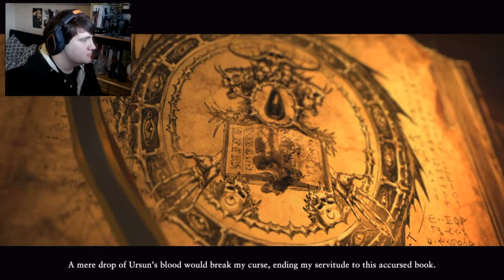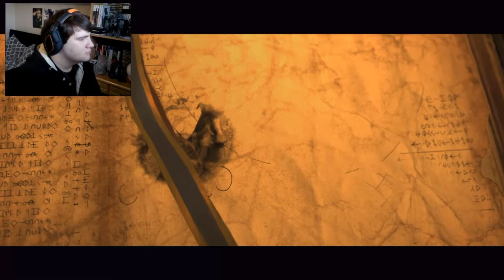Total War Warhammer 3 Grand Cathay Campaign (Using the power of the Dragon!)